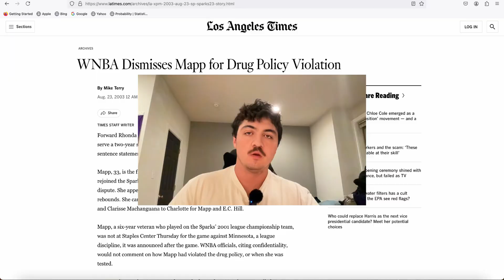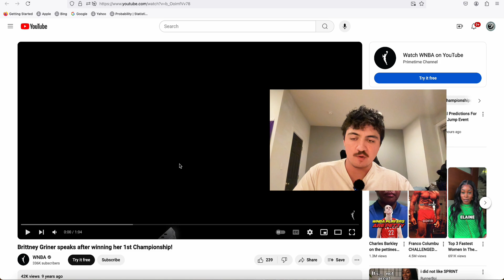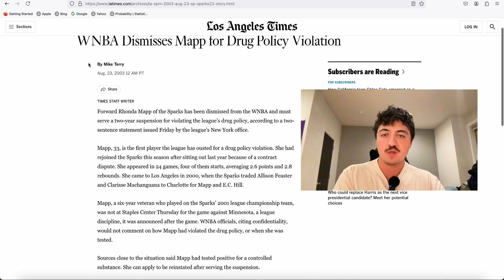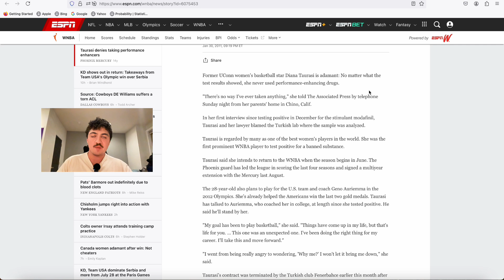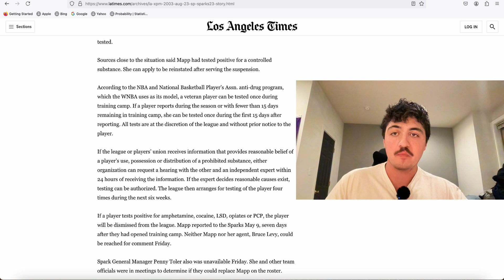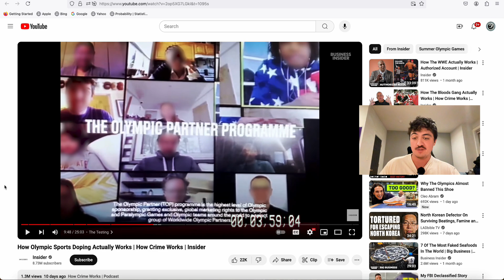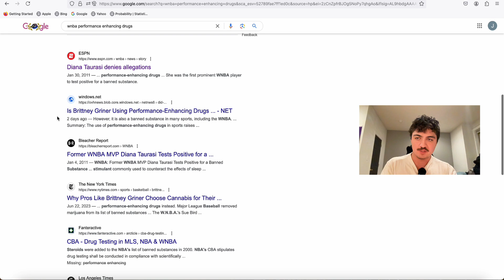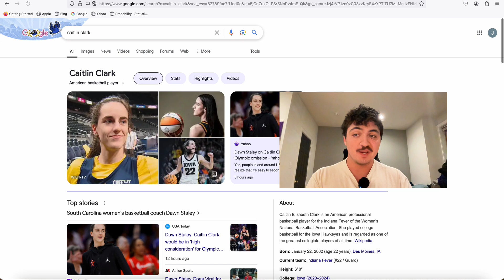Brittany Griner on Tren? The WNBA's Weak PED Testing and Lack of Suspensions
In this in-depth video, we discuss the WNBA's performance enhancing drug (PED) testing protocols and why they might be incredibly weak. With a complete lack of drug suspensions in the league's history, I hypothesize that this could be an effort to avoid negative PR and make the league more popular.